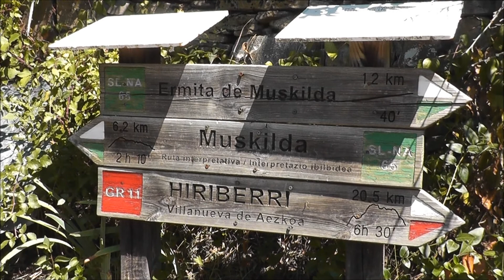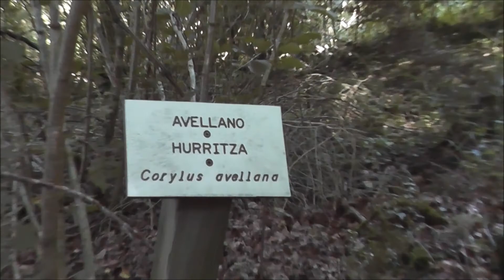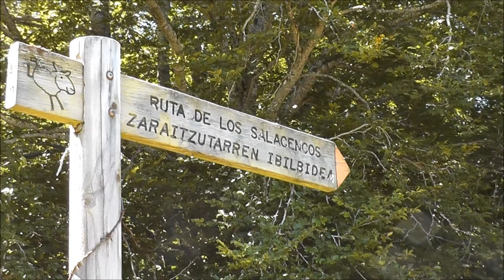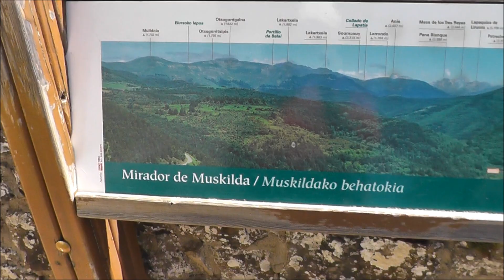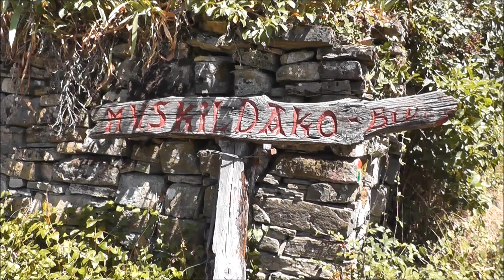Camino Viejo a Irati y Muskilda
Paseo interpretativo del bosque.

La ruta asciende de Ochagavía a la ermita de Muskilda por el camino viejo de Irati y regresa al pueblo por el camino directo. Paseo autoguiado, con el bosque como protagonista. Cuenta con paneles y balizas, que te ayudan a interpretar lo que veas a tu paso. Apto para todo tipo de público. Duración: dos horas aproximadamente.